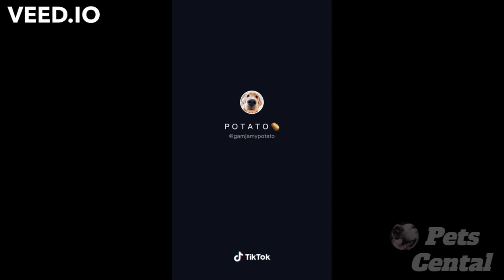Cute funny dogs and cats compilation of week #2 part 2